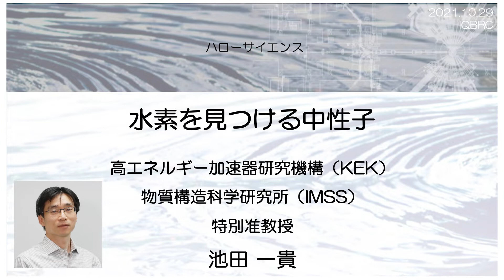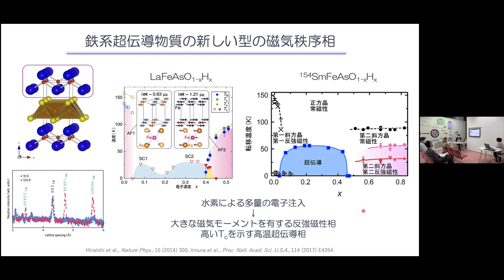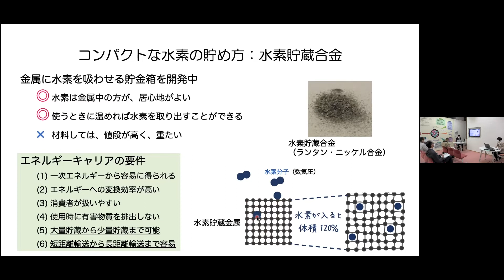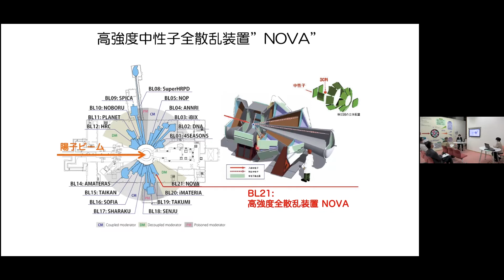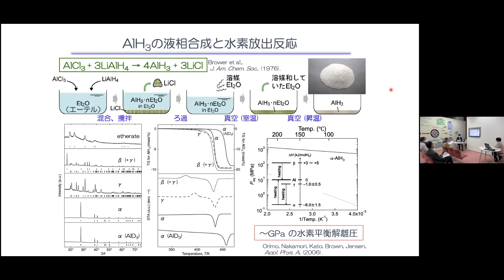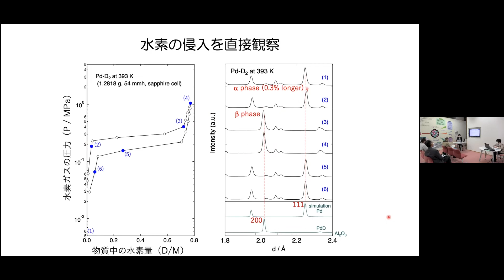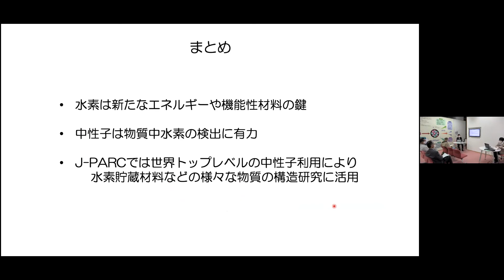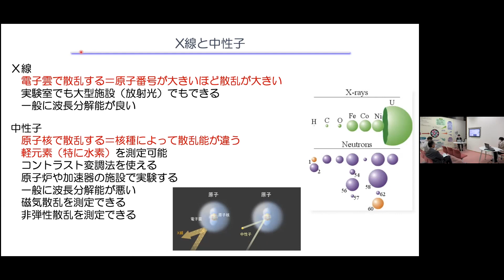第53回J-PARCハローサイエンス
【日時】：10月29日（金）午後6：00-7：00
【会場】：いばらき量子ビーム研究センター（IQBRC）1階
【講師】：池田　一貴（物質・生命科学ディビジョン）
【テーマ】：「水素を見つける中性子」
【概要】：　水のもとである水素はこの世の誕生から遍く存在して
　　　きました。次世代エネルギーとして利用されたり、物質の機能を
　　　引き出すきっかけにもなるこの水素を見ることは意外に難しい
　　　のですが、中性子にとっては簡単です。未来を担う小さな水素
　　　がどこにいるのか探すお話を一緒に楽しみましょう。
【参考情報】
　　　物質・生命科学実験施設紹介